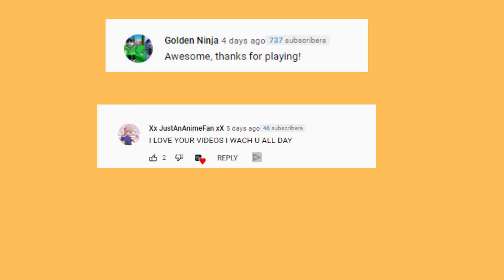1,000 subscribers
The Spy Ninjas receive a note that lets them know, the PZ Killer wants to be a Spy Ninja! What should they do, do they let him, her, or this thing into the group to become the next Spy Ninja?! On one side, Chad and Vy like the idea that the PZ Killer become the next Spy Ninja, for various reasons, they defeated Agent Peters, saved PZ Squire. On the other side, Melvin and Regina are 100% against it, they defeated Melvin on Sept 4, they killed PZ 314. Daniel is caught in between, he cant make a decision so he comes up with a great idea to do some challenges! Whichever team wins makes the final decision, will PZ Killer join the Spy Ninjas! Chad and Vy vs Melvin and Regina! The Spy Ninjas do challenges to determine the winner: butt races, fruit roll up challenges, Sonic Star trickshots, and Yoga poses! Who wins? Does the PZ Killer join the Spy Ninjas?

Melvin PZ9 - Whoever OOFS the Most in Natural Disaster Survivor Simulator has to Drink a Nasty Potion!